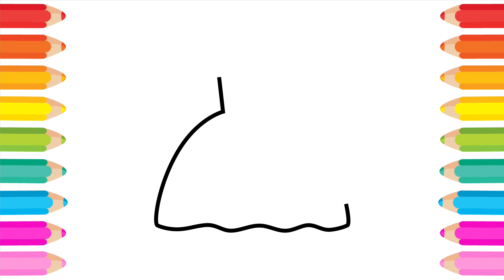Dress Painting, Drawing and Coloring for Kids - How to Draw Dress - Easy Dress Drawing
Dress Painting, Drawing and Coloring for Kids
How to Draw Dress
Easy Dress Drawing
Learn How to Draw Dress for kids
Draw and Color Dress
Easy Learning Draw and Paint for Kids